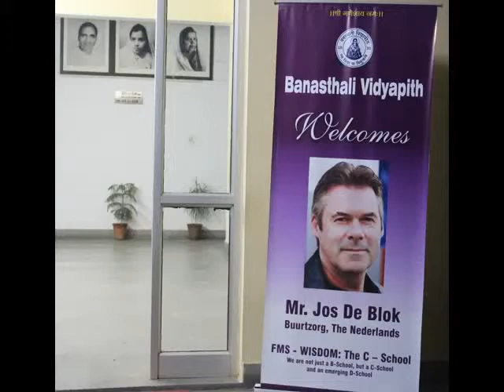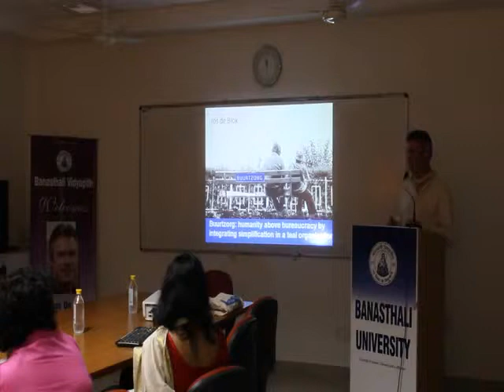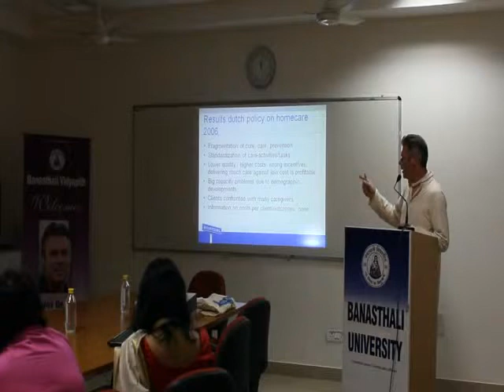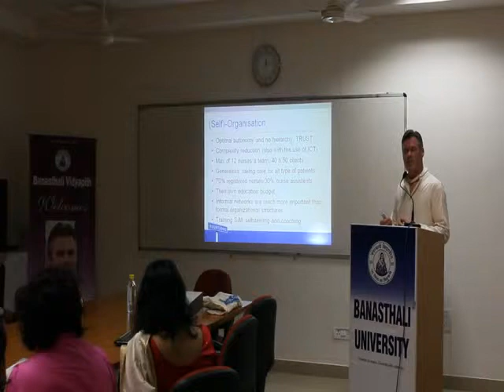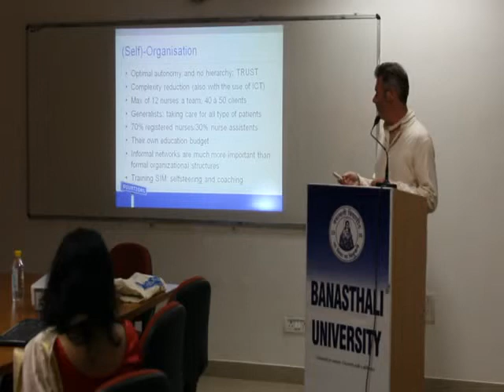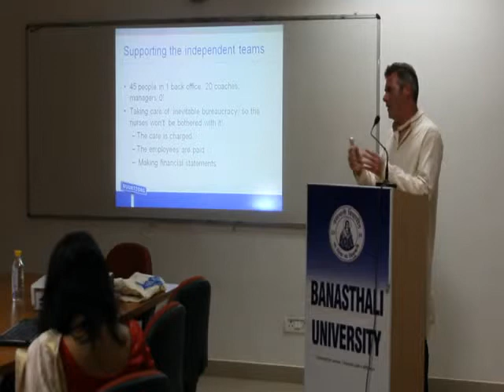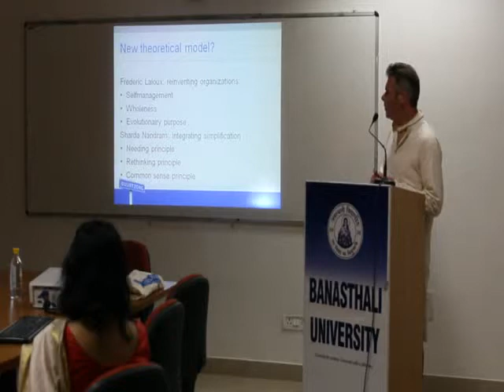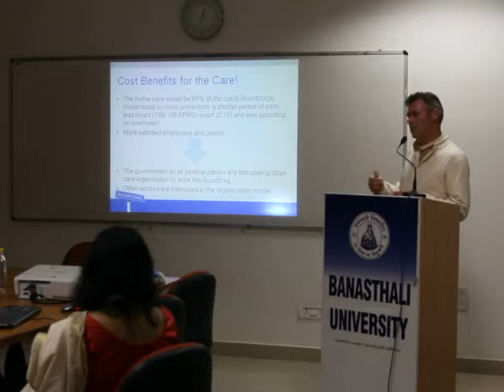Buurtzorg - Mr. Jos De Blok Banasthali Visit